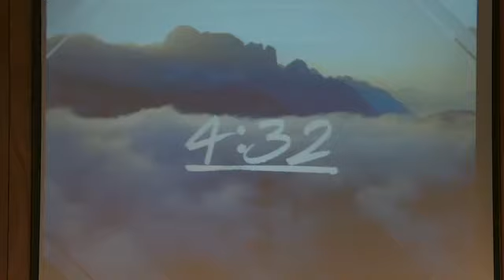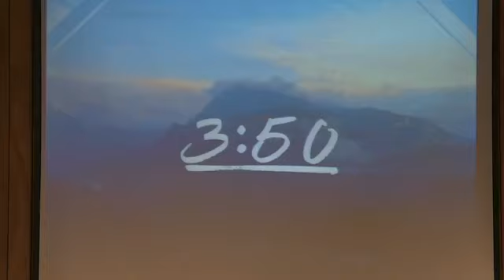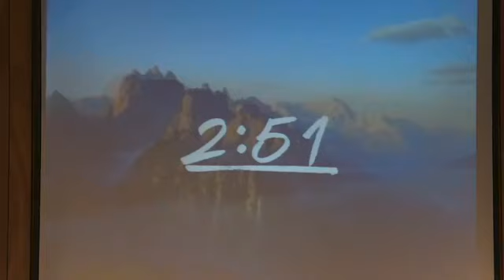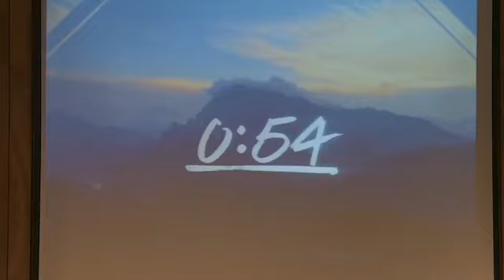11/29/2020 Sunday AM Pastor & Music